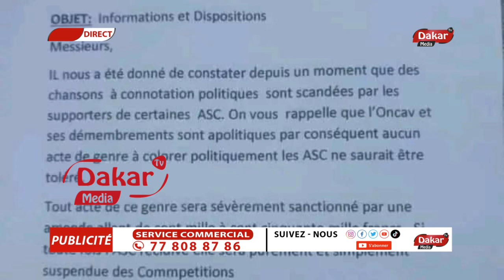Des images pronographique de-Mariage de Zeyna Ndour et-Marra Niass gravement malade,Ndakhté répond..